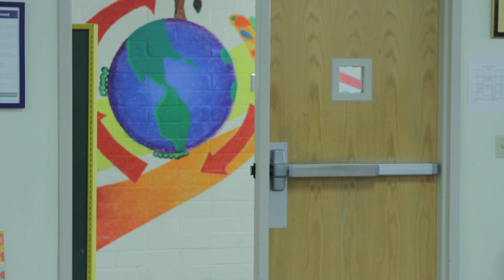U.S. Department of Education Visit to Roadrunner Elementary School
Principal Karen Menaugh welcomes Nancy Sutley, Chair of the White House Council on Environmental Quality, to Roadrunner Elementary School and presents her with ceiling art to be displayed by Armstrong Ceiling in the inaugural Green Schoolhouse.